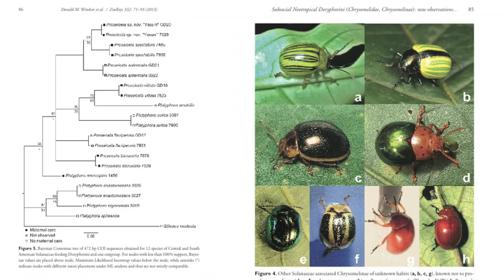Study of Maternal Care in Leaf Beetles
Video editing: Michèle Leclerc
Photos and videos of beetles:  © Guillaume Dury and Donald Windsor